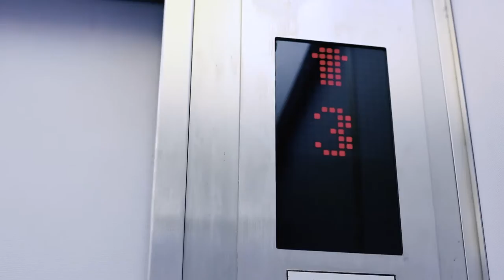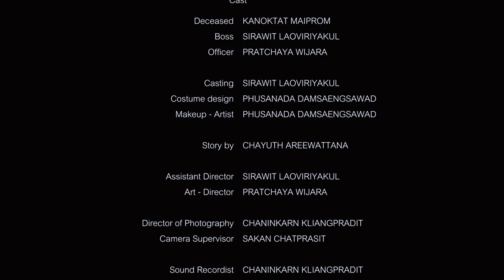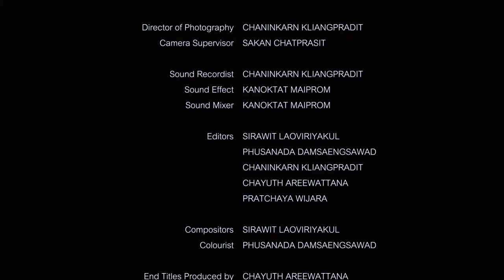น้ำเพชร - Short Film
ความเครียด..คือฆาตกรเงียบ